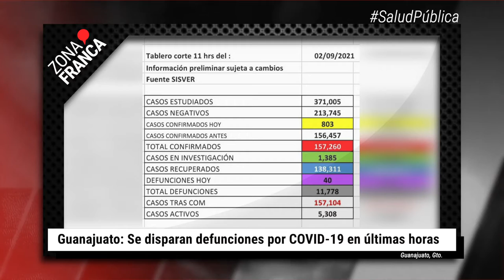Muere menor en Pediátrico de León por presunta negligencia | BrevesDeLaZona📰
Mira aquí LoÚltimo en Guanajuato
- Alcalde de Irapuato condiciona la aceptación de recomendaciones de la PRODHEG.
- Guanajuato: Se disparan defunciones por COVID-19 en últimas horas.
- Por presunta negligencia muere menor en el Hospital Pediátrico de León.